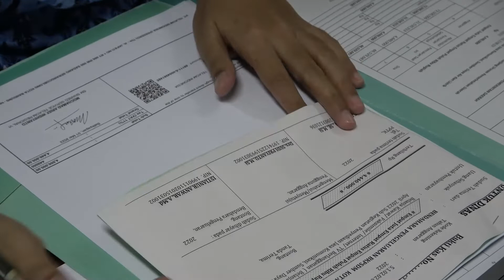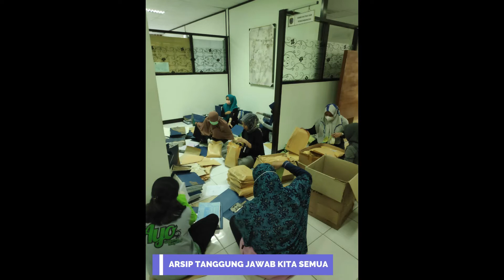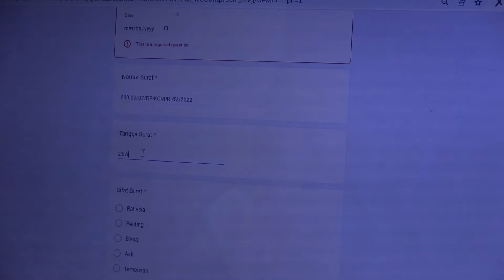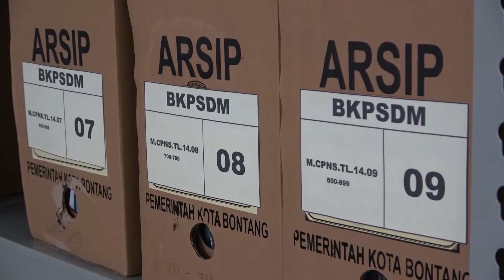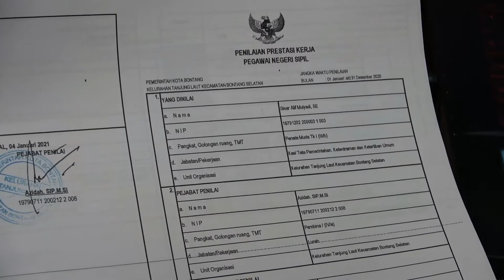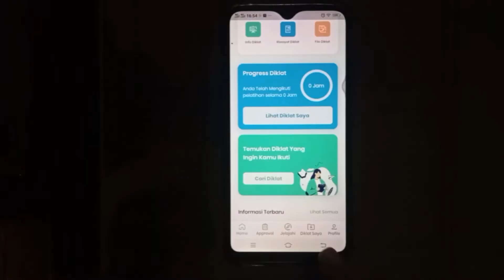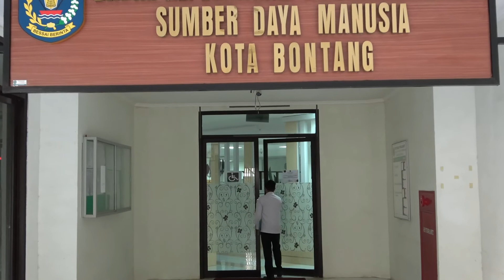PROFIL PENGELOLAAN ARSIP BKPSDM KOTA BONTANG. Terbaik pertama Lomba GAGAS Kota Bontang tahun 2022